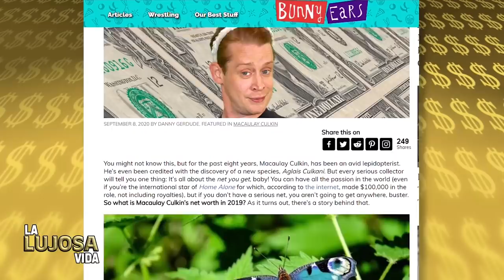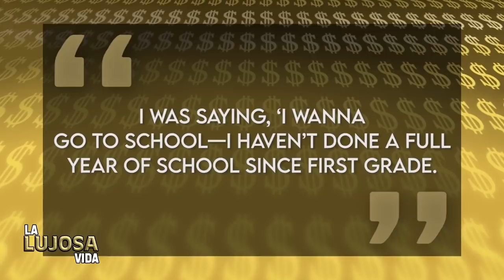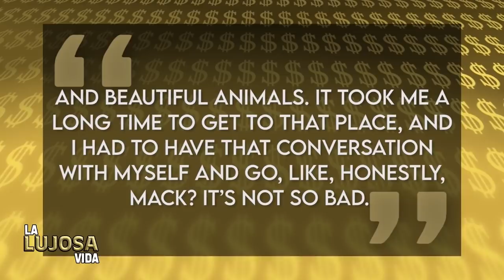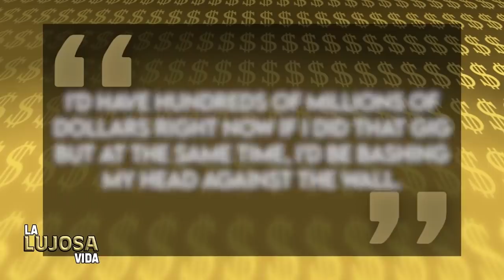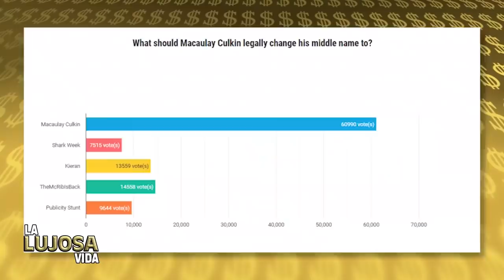Macaulay Culkin | La Lujosa Vida | Fortuna De Mi Pobre Angelito 2021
Macaulay Culkin es ese nombre que siempre aparece en esta época del año ...no importa que hayan pasado más de 25 años desde que no actúa seriamente en una película importante. Macaulay se tomó un descanso de la actuación en 1994 y no regresó hasta 2003 con una aparición especial en el programa de televisión Will and Grace y luego en la película Party Monster.